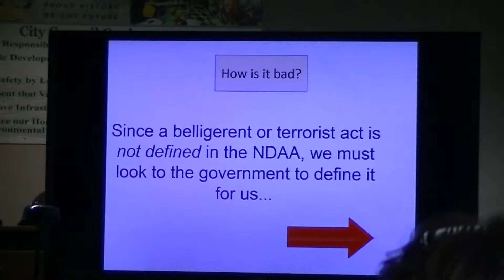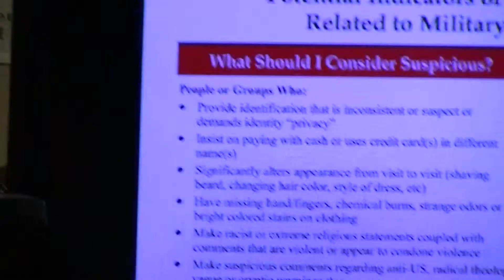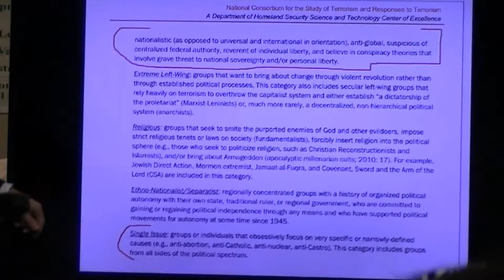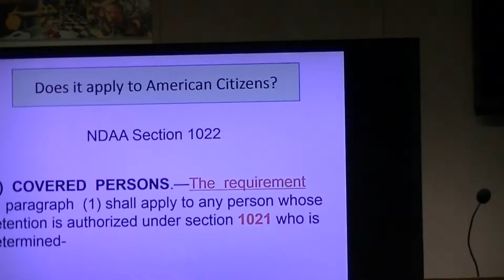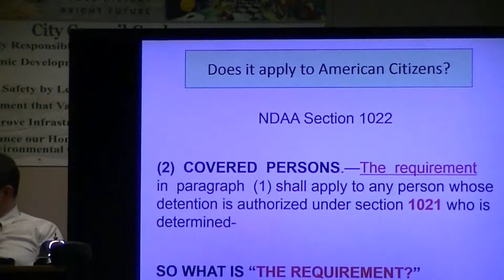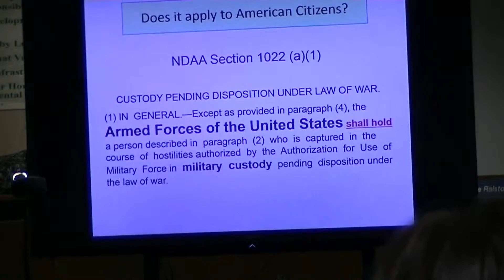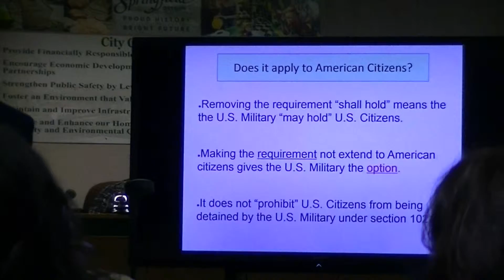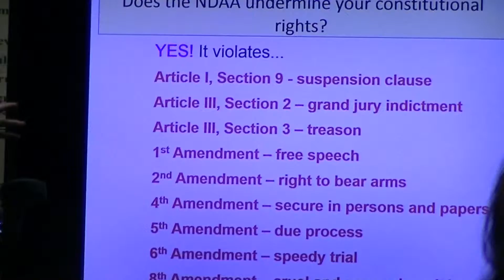Oath Keepers - Springfield, OR - Dan Johnson - 3/7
Oath Keepers meeting held in Springfield, Oregon to describe the activities of PANDA (People Against the NDAA (National Defense Authorization Act)).  Dan Johnson was guest speaker.